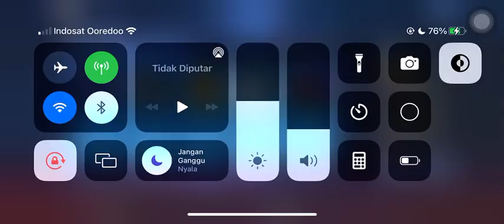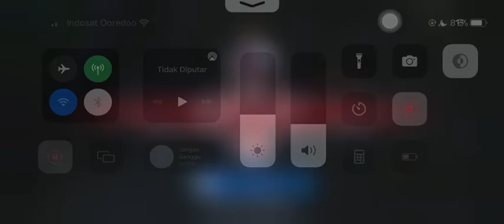HAYABUSA FARMING LOCK NATALIA | TAURUS GAMING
Wellcome my channel taurus gaming :)

Thanks for watch, enjoy my video